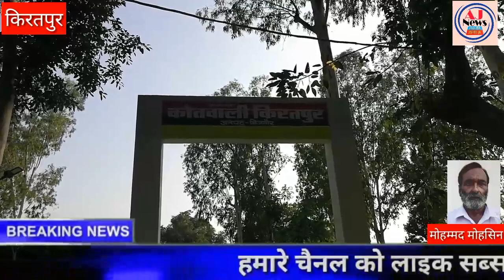चीटर फंड ने लगाया ग्रामीण लोगों को करोड़ों का चूना